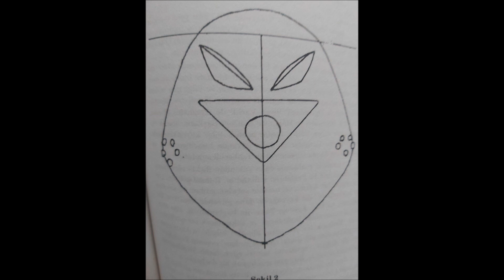Sesli Kitap Arkturus Mesajları Dr Norma Milanovich 2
İyi dinlemeler ...